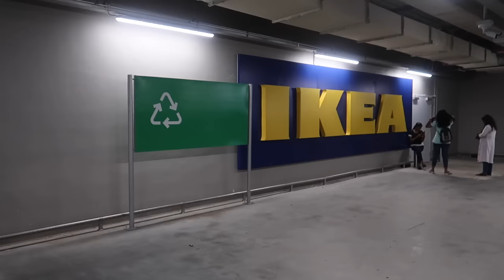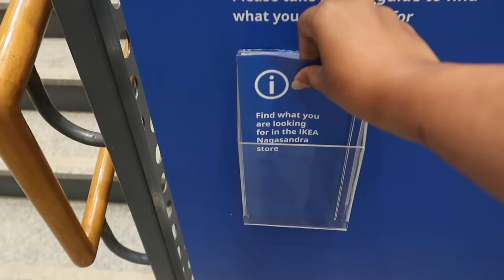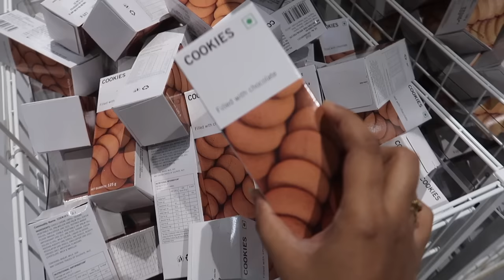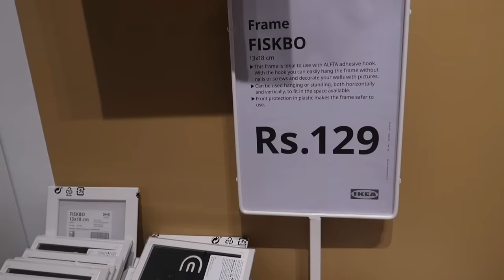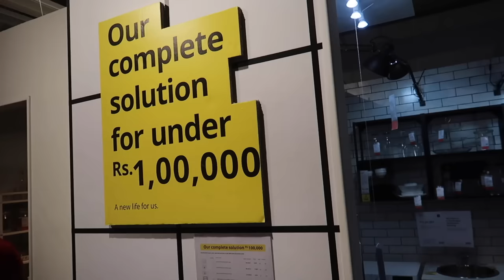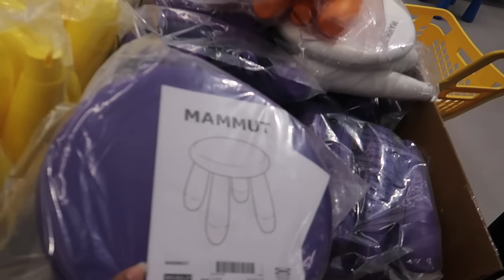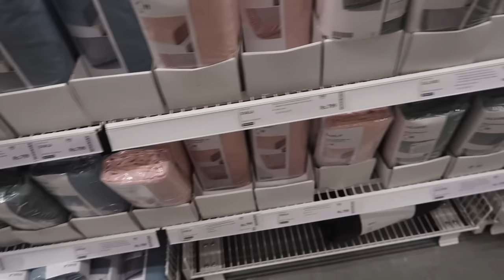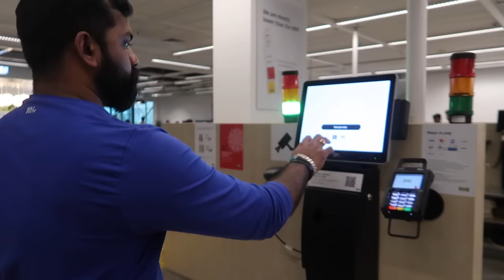India's Largest IKEA Visit Vlog I Bangalore IKEA I Best Lipsticks for Festive Season I VLOGMAS 2022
I am a hoarder for lipsticks and if you are too, I think this range from Plum Goodness is a definite must have.😍

 The lipsticks from the Skin Loving Range is nourishing & gentle to my skin as though I were doing my skincare!

I have listed some of my favouriteLipsticks right here for you to check it out.❤️

• Matte In Heaven Liquid Lipstick
• Plum Matterrific Lipstick
• Touch-N-Go Lip & Cheek Tint
• Twist & Go Matte Lipstick